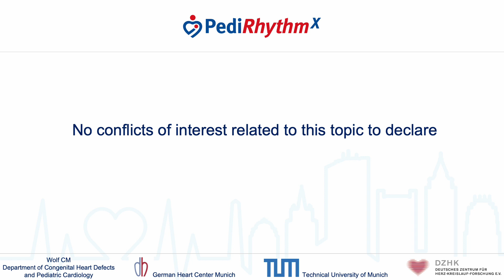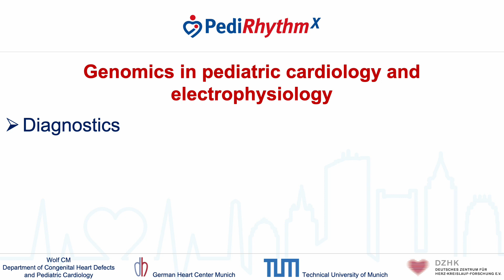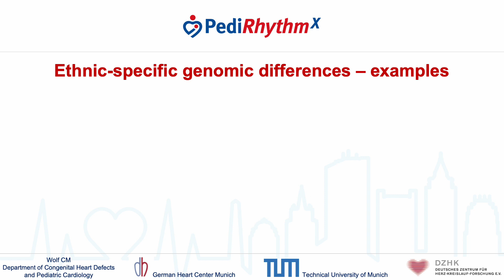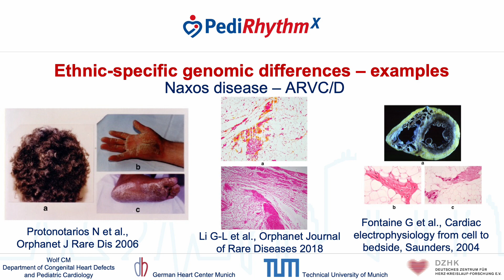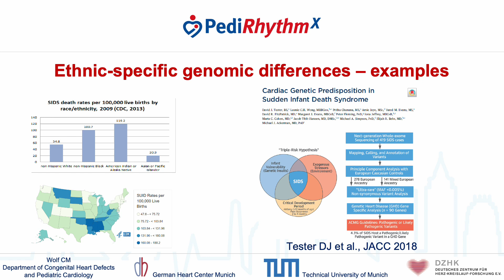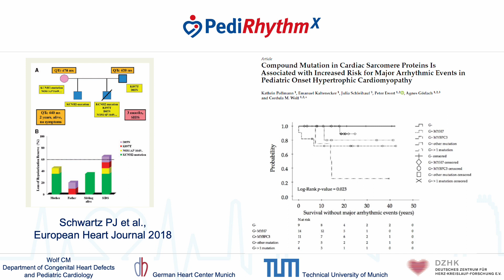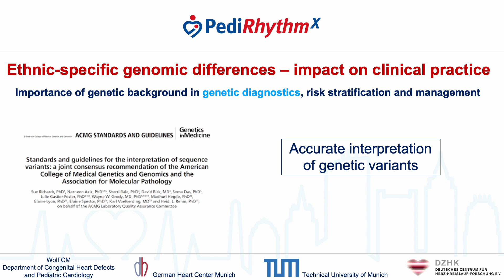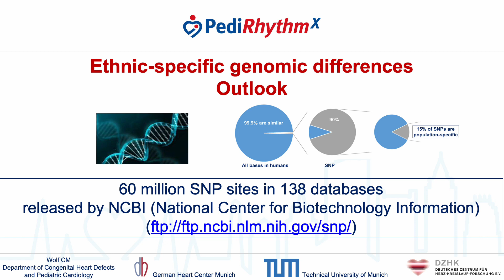Ethnic-Specific Genomic Differences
Delivered by Dr. Cordula Wolf of the German Heart Center in Munich at PedirhythmX, in Boston, MA in September, 2022.